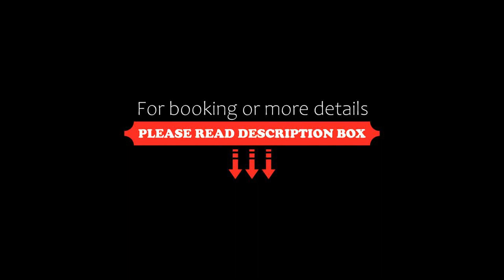Holiday Club Pyhä Apartments, Pyhätunturi, Finland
About Property:
You're eligible for a Genius discount at Holiday Club Pyhä Apartments! To save at this property, all you have to do is sign in.
Situated 3 km from the slopes of Pyhä Ski Resort, these brightly decorated apartments include private saunas and fully equipped kitchens. Luosto Ski Resort is 23.5 km away.

A seating area, fireplace and TV with DVD player are featured in all units at Holiday Club Pyhä. Each apartment has a drying cabinet for sports equipment.

Snowmobile ...
Property Type: Hotel
Address: Kortekankaantie, 98530 Pyhätunturi, Finland
Searching For
1. Holiday Club Pyhä Apartments - Pyhätunturi - Finland
2. Holiday Club Pyhä Apartments - Pyhätunturi - Finland Address
3. Holiday Club Pyhä Apartments - Pyhätunturi - Finland Rooms
4. Holiday Club Pyhä Apartments - Pyhätunturi - Finland Amenities
5. Holiday Club Pyhä Apartments - Pyhätunturi - Finland Offers and Deals
Audio Credit:
Track Title: Subway Dreams
Artist: Dan Henig